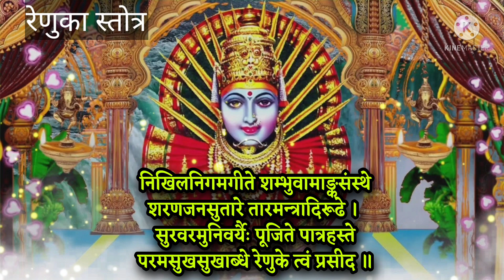मोठा शुक्रवार रात्री झोपण्याआधी फक्त 2 मिनिट ऐका रेणुका स्तोत्र लाभेल आशीर्वाद, renuka stuti marathi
मोठा शुक्रवार रात्री झोपण्याआधी फक्त 2 मिनिट ऐका रेणुका स्तोत्र लाभेल आशीर्वाद नक्की ऐका
shukravar special we hear renuka stuti in marathi with lyrics

Thanks